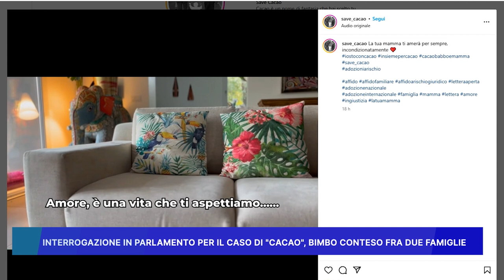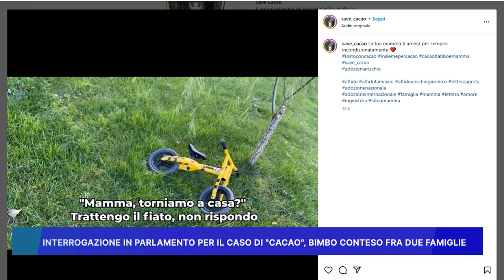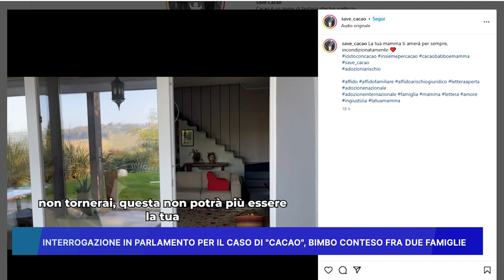INTERROGAZIONE IN PARLAMENTO PER IL CASO DI CACAO, BIMBO CONTESO FRA DUE FAMIGLIE